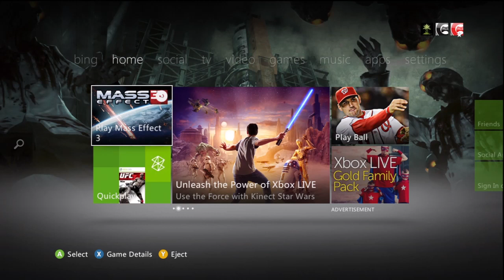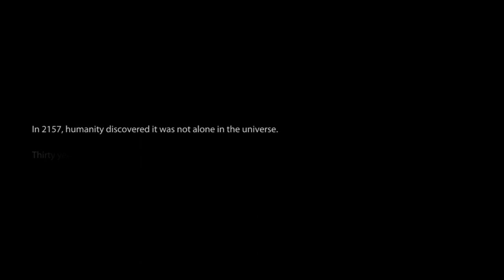Mass Effect 3 Walkthrough - Part 1 - It Starts Here!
Welcome to part 1 of my Mass Effect 3 playthrough. I made this 30 minutes because i just wanted to get the beginning out of the way in one video.